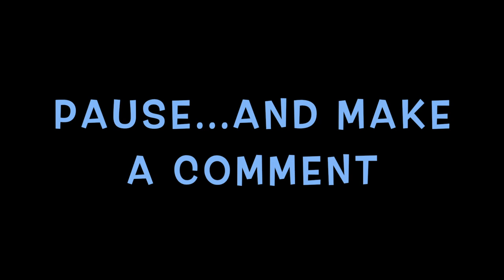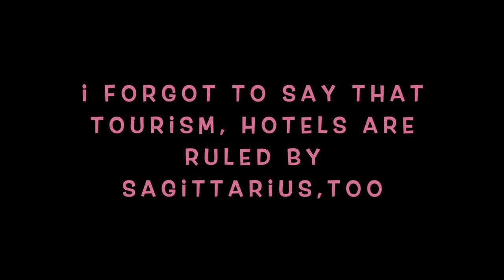SAGITTARIUS IN ASTROLOGY COACHING - THE GURU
SAGITTARIUS IN ASTROLOGY COACHING - In this video, you will learn more about Sagittarius in Astrology and How to find out the sector, where you will find your guru, according to Vedic Astrology.
Sagittarius is the 9th astrological sign in the zodiac belt and it corresponds with the 9th house in astrology, it is the third fire sign, together with Aries and Leo. Sagittarius zodiac sign is adventurous, wise, it is the guru and teacher

If you want to know more about the Sagittarius zodiac sign facts, about Sagittarius man and Sagittarius woman, this is your video!
This video will be exactly for you, especially if you have Sagittarius Moon, Sagittarius Ascendant, or Atmakaraka in Sagittarius-  it will describe you perfectly and will help you with your astrological predictions and Sagittarius yearly horoscope

So the journey with the zodiac signs starts now !!!

And remember...
It is time for a new inspirational journey
It is time to make our dreams come true
and like the flower Lotus
we will rise ...
together...
rise from the mud of our broken souls and hearts
and shine

shine...like Surya

Only on Astrology Coaching by Anatoly
Everblooming rise